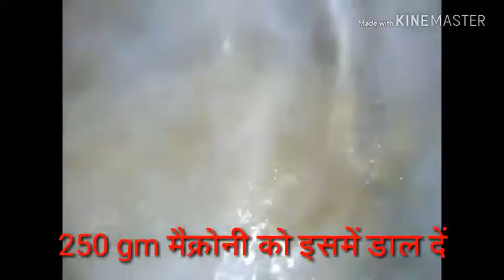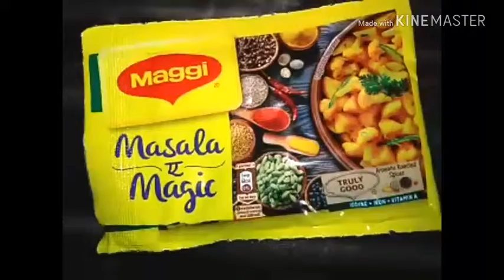Veg macroni indian style